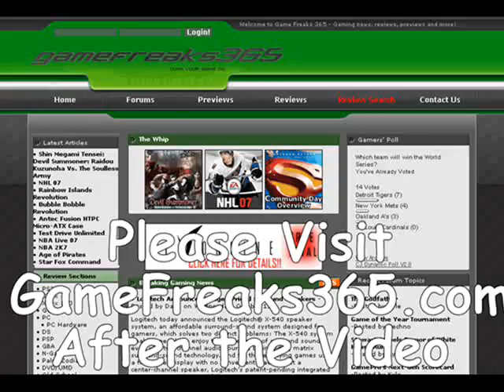Medal of Honor Vanguard Wii Gameplay Trailer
Gameplay trailer of Medal of Honor Vanguard for the Nintendo Wii and PlayStation 2.